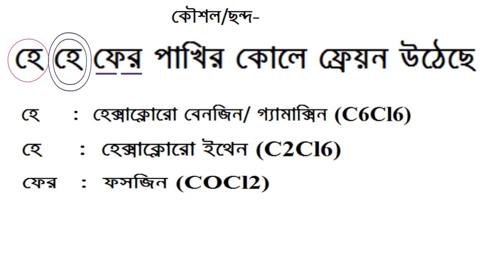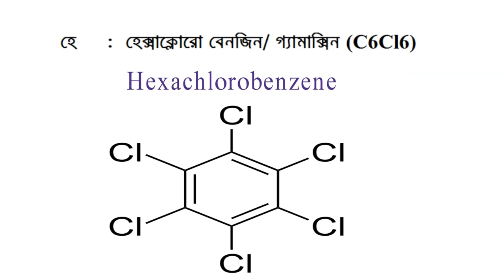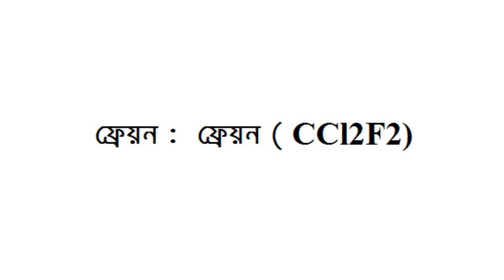The way to remember hydrogen-free organic compounds । Exam Preparation Chemistry 2nd Part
হাইড্রোজেন বিহীন জৈব যৌগ মনে রাখার উপায় :

হে হে ফের পাখির কোলে ফ্রেয়ন উঠেছে

হে : হেক্সাক্লোরো বেনজিন/ গ্যামাক্সিন (C6Cl6)
হে : হেক্সাক্লোরো ইথেন ( C2Cl6)
ফের : ফসজিন (COCl2)
পাখির : পাইরিন (CCl4)
কোলে : ক্লোরোপিক্রিন ( CCl3-NO2)
ফ্রেয়ন : ফ্রেয়ন ( CCl2F2)